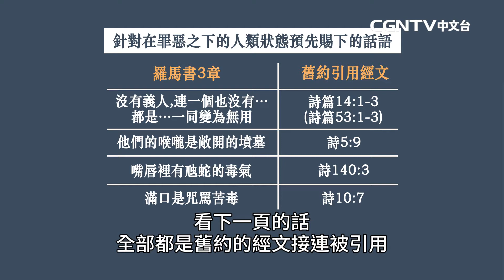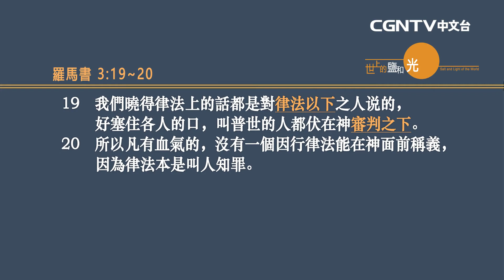【李在訓牧師講道系列】所有人都是完全的罪人 (羅馬書 ‬3:9-20)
透過韓國大地教會主任牧師—李在訓牧師的信息
讓我們一起聽見神的話語和心意!

【CGNTV中文台】
奉獻帳號：
銀行：國泰世華銀行(013)華江分行
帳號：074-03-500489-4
戶名：社團法人中華基督環球福音網協會